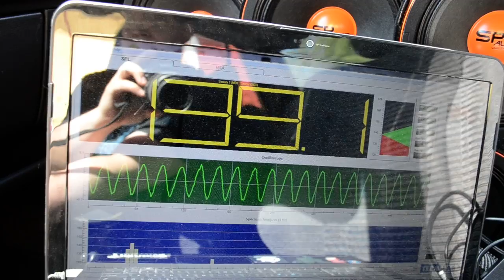20hz Burp - Sundown X 12 ´s & FX 4500 0,5 ohm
Tuned to 22-23hz now. 140,6db 20hz.